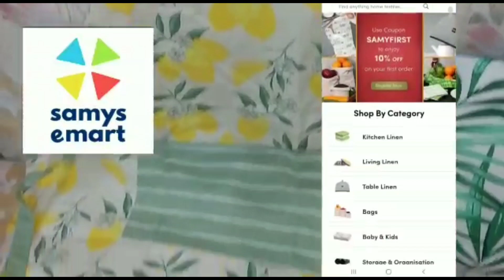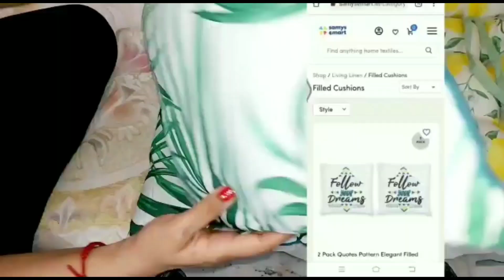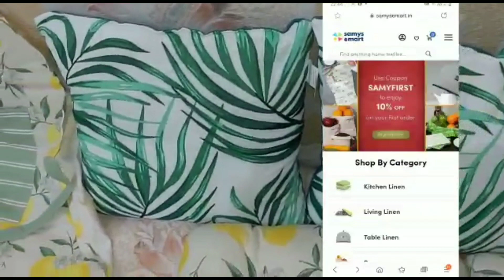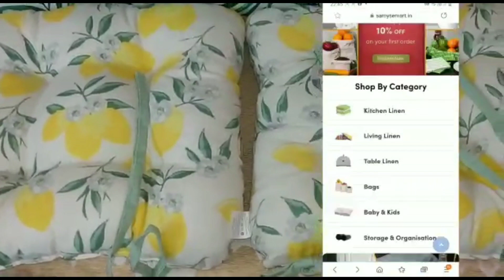*Samy's Emart * Daily Home Essential | Cushion, Seat Pads, Apron Review | Online Retail Shopping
grab ur favorite product from Samy's Emart

At Samy's Emart you can buy all kitchen products, baby products, variety of cotton bags, and other essential products at best quality and best price .

Samy's Emart has 365 days discount sales upto 70%..

grab ur favourite product from samy's emart

🔴apron

🔴filled cushion

🔴combo seat pads